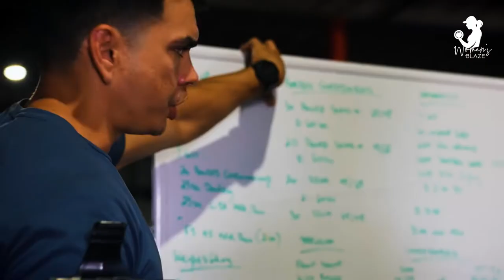Tia Clair Tommey - ONE LIFE - Female Fitness Motivation 💪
This video is made for reminding people every day and motivating them to go to the gym and push their limits during their workouts. For the people who don't feel like going to the gym and making excuses, this is a little boost for them.

- Fitness Motivation
- Bodybuilding Motivation
- Gym Motivation
- Workout Motivation
- Motivational Speeches

Womens Blaze will bring you the best motivational videos in the fitness industry. Help me reach and inspire millions of people to stay healthy and fit.
Keep Loving and Supporting. Be Like Inferno

Be Like Inferno